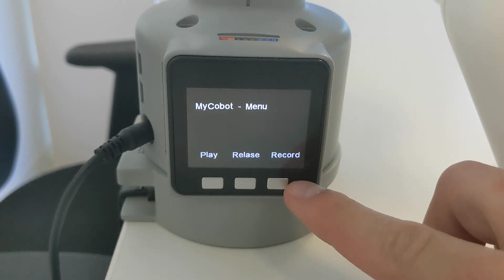Basic Learning | Unbox myCobot - the world's smallest 6DOF cobot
Thanks to @Alex Thiel for this great unboxing video of myCobot Pi.

ABOUT US:

Elephant Robotics is a technology company specializing in the design and production of robotics, development and applications of operating systems and intelligent manufacturing services in the industry, commerce, education, scientific research, home and etc.